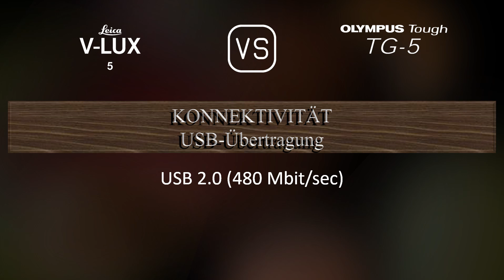Leica V-Lux 5 vs. Olympus Tough TG-5: Ein Vergleich der technischen Daten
Dieses Video gibt einen Überblick über die Leica V-Lux 5 und die Olympus Tough TG-5 in einem parallelen Technikdatenvergleich (comparison of specifications). Vielen Dank fürs Zuschauen.

00:25 EINFÜHRUNG
00:33 KAMERAGEHÄUSE
00:40 BILDSENSOR
01:01 BILD
01:16 OPTIK & FOKUS
01:55 BILDSCHIRM
02:13 SUCHER
02:27 FOTOGRAFISCHE FUNKTIONEN
03:20 VIDEOGRAFISCHE FUNKTIONEN
03:35 SPEICHERUNG
03:38 KONNEKTIVITÄT
04:03 ALLGEMEINE ANGABEN
04:21 SONSTIGE FUNKTIONEN